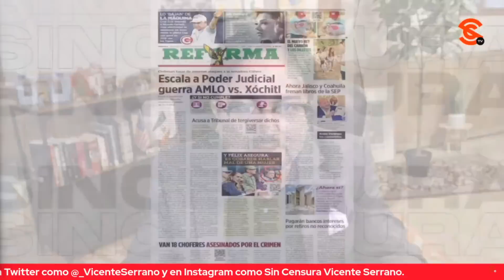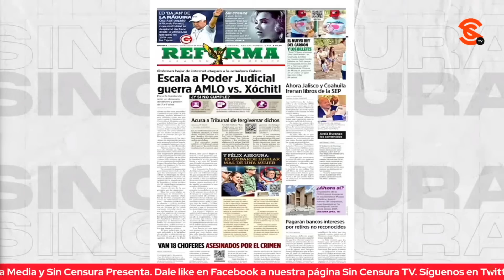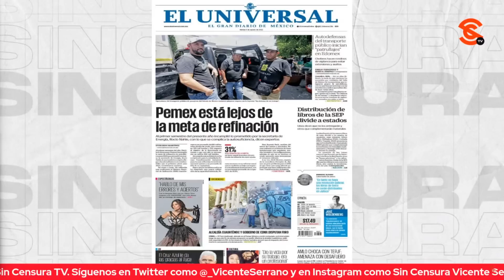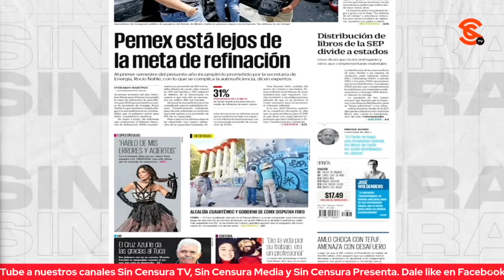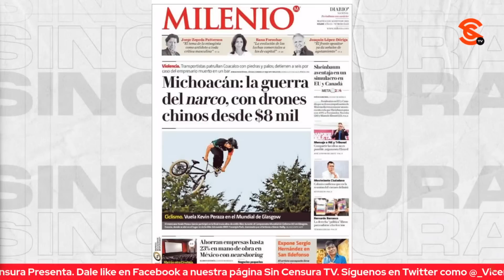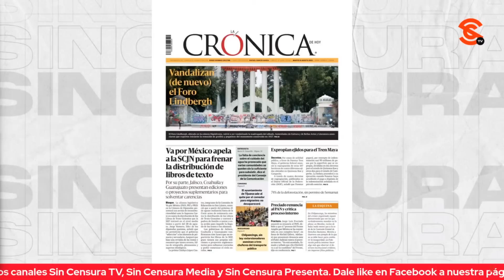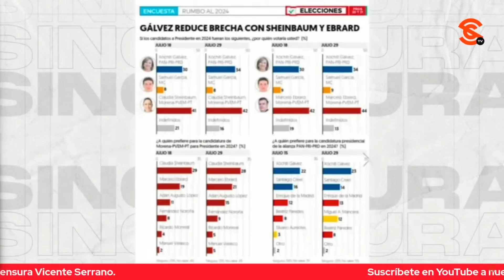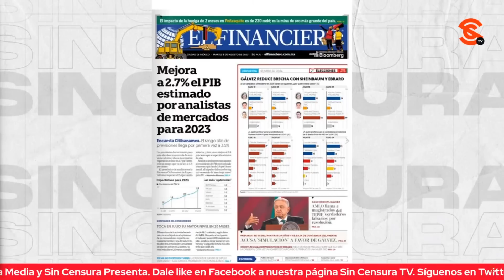HOY NO SOLO FUE AMLO, CHAYOTEROS SE LE VAN AL CUELLO AL TUCA… E INTENTAN RESCATAR A XÓCHITL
Uy… Lo único que demuestran los chayoteros de siempre en sus primeras planas es que al parecer, con su campaña ridícula contra los libros de texto (que en medio de la estup1d3z salen con que “son comunistas”), se olvidaron de Xóchitl Gálvez, a quien hoy intentan rescatar del estanque de contradicciones en el que se 4h0g4, luego de que el panista Jorge Luis Preciado haya dicho que el proceso del PRIANRD es una farsa y que es ella la que quedó “y punto”, citando a Marko “Mek0” Cortés… Como siempre continuaron con sus ataques a todo lo que huela a López Obrador, pero hoy también se le fueron al cuello al pobre Tuca Ferreti.